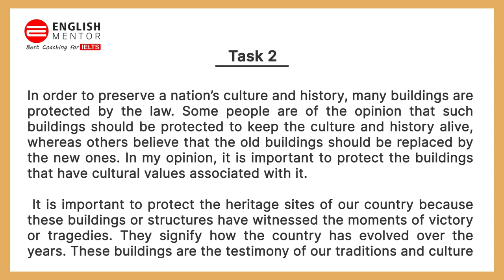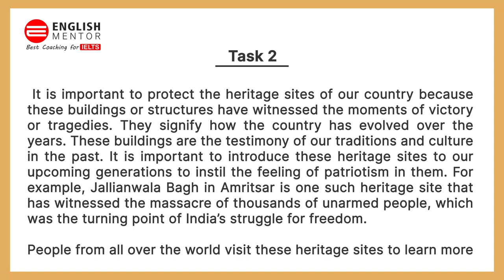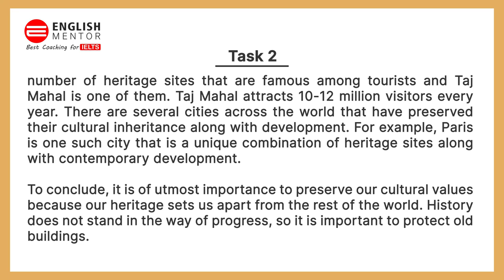IELTS General Training Task 2 Essay - Band 7.0 Sample | English Mentor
Many old buildings protected by law are part of a nation’s history. Some people think they should be knocked down and replaced by news ones. How important is it to maintain old buildings? Should history stand in the way of progress?

Our Key features are:
• Personalized Coaching
• Experienced